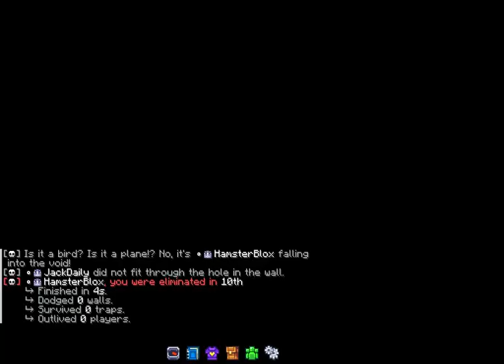MCC Island Gameplay